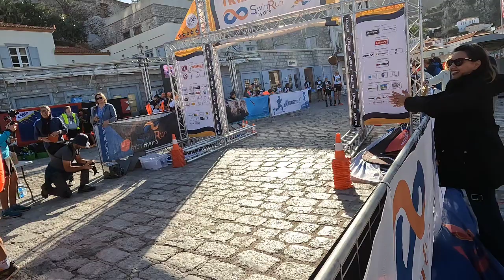Παρουσίαση αθλητών SwimRun Hydra 2023